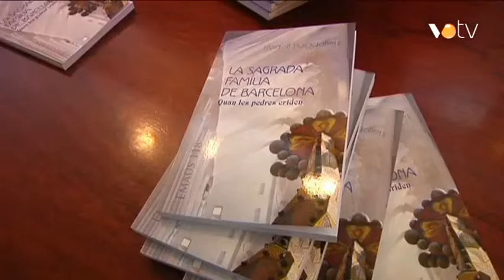VOTV - El rector de la Roca presenta un llibre sobre la Sagrada Familia